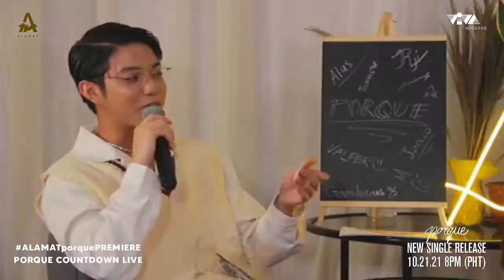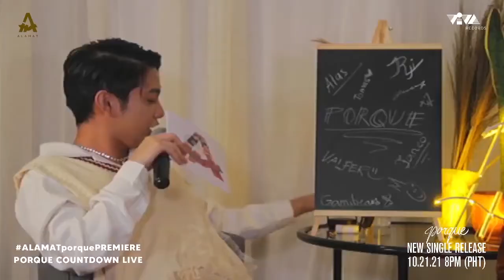[REPLAY] ALAMAT: 'porque' COUNTDOWN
Facebook live of ALAMAT's 'porque' COUNTDOWN